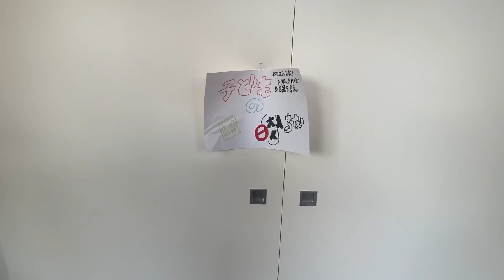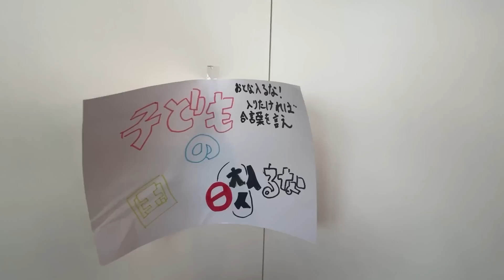お買い物してから「いきなり」遠い旅行先に連れていて大親友と会ったら～どんなリアクション？ - はねまりチャンネル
お買い物してから、車ナビ設定ミスのふりをして、なかなか家に着かない！はねちゃんとまりちゃんはその時どんな反応になるか？